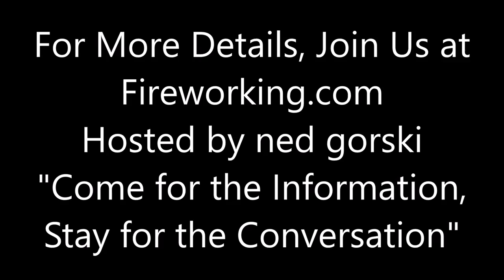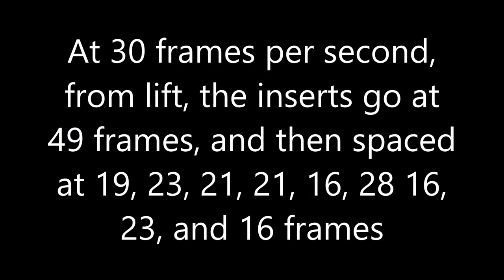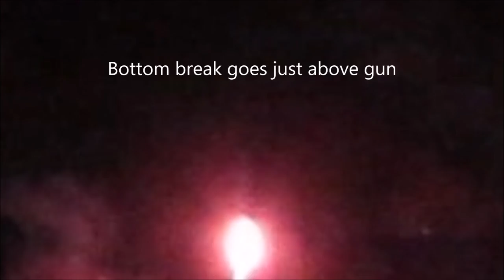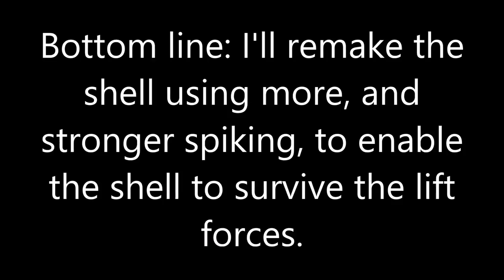8 inch, 11 timed spiders shells, performance and analysis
An analysis of partial failures of two large cylindrical 11-timed spider shells.